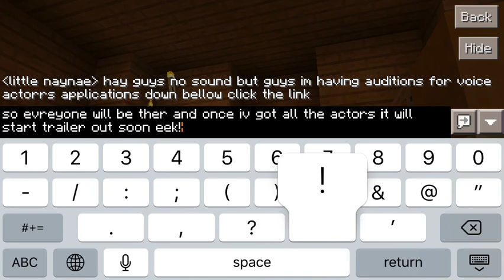VOICE ACTORS NEEDED!! READ DESC!!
Okay guys so heres the link for the voice actors